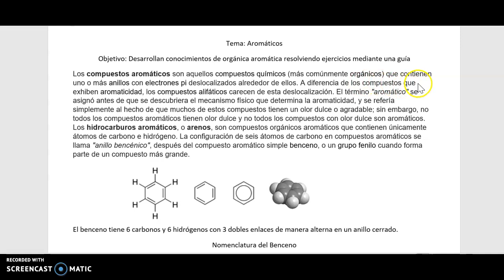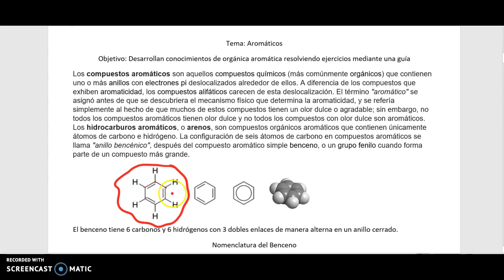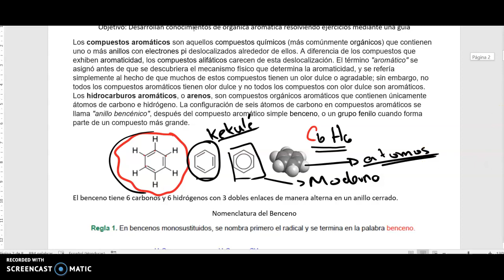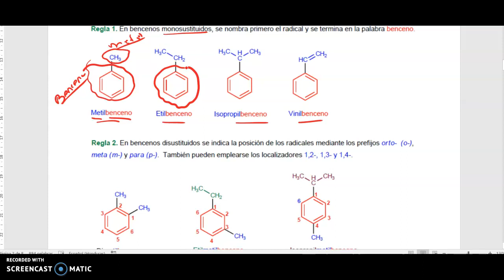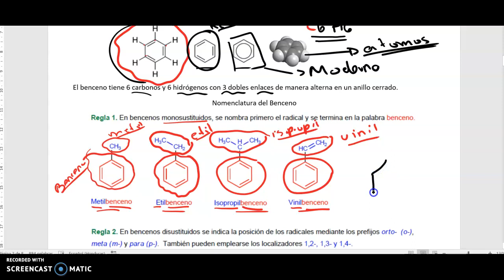AROMATICOS 1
SALMOS 23